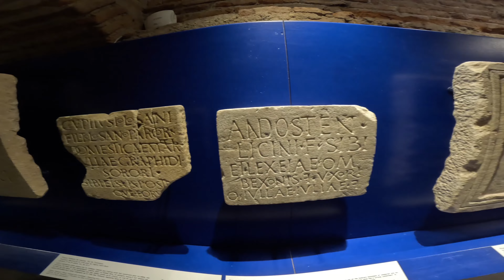O que visitar em Toulouse, na França!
Descubra o encanto de Toulouse neste roteiro de 3 dias pelo interior da França. Caminhe pelas ruas históricas, visite os pontos turísticos icônicos e delicie-se com a gastronomia local. Descubra como se locomover pela cidade, com dicas de onde comer bem e barato. Explore a Praça do Capitólio e visite-o por dentro, se encantando com tanta beleza! Visite igrejas incríveis, como a Basílica de Saint-Sernin e a Igreja dos Jacobinos e o tradicional Marche Victor Hugo. Conheça museus fascinantes, como o Museu Aeroscopia e Halle de la Machine, onde é possível andar num Minotauro!

Compre os produtos que uso nas minhas viagens aqui:
Amazon Portugal
Amazon Brasil